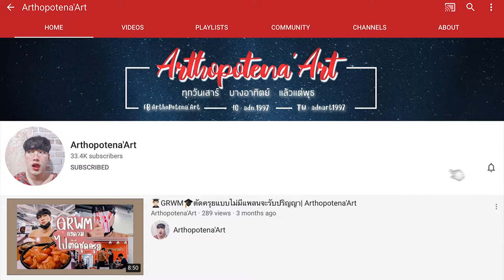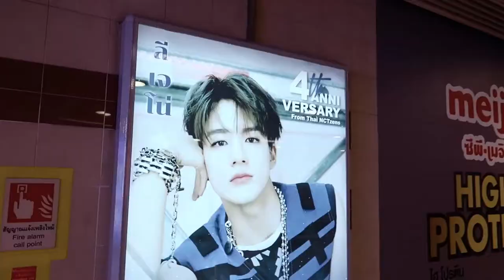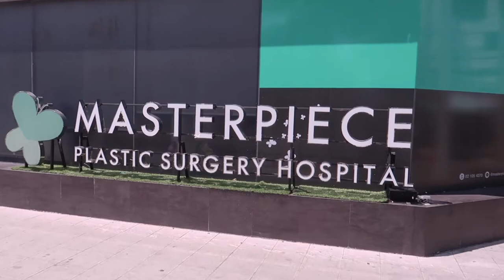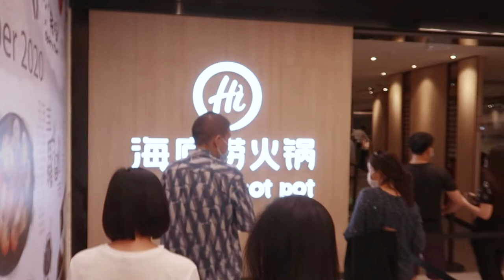🍲 Vlog 🚕 ตามติดชีวิต 4 วัน กินดุปิ้งย่าง, Hidilao, นัดเจอเพื่อนมหาลัย | Arthopotena'Art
อันยองชินกูดึน นึกว่ารายการ กินจุ หรือ 목방 4 วันกินหนักไป 3 บ้าบอ
นัดเจอเพื่อนวัยมหาลัย คิดถึงม๊ากก